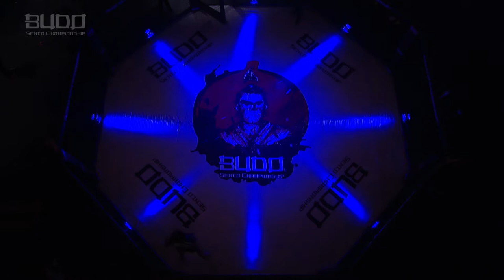Submission BSC Vol. 3 Eduardo González Nava VS Daniel Bustamante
💢SUBMISSION SUPERFIGHT💢

Eduardo Nava 🇲🇽   VS Daniel Bustamante 🇲🇽

Se parte de nuestra comunidad Budo Sento.💥🥋
⏩  budo sento championship. ⏪